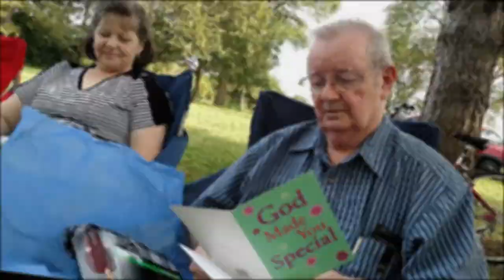Robert Hayton Video Tribute